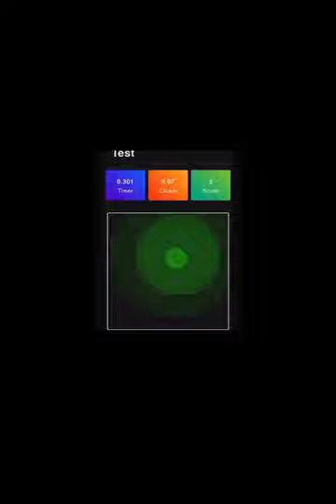So Apparently… I’m a Cheetah 🐆?